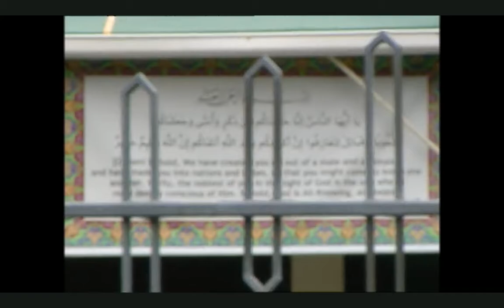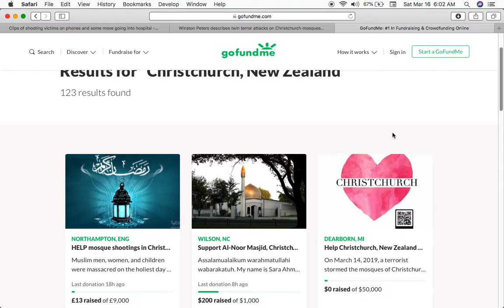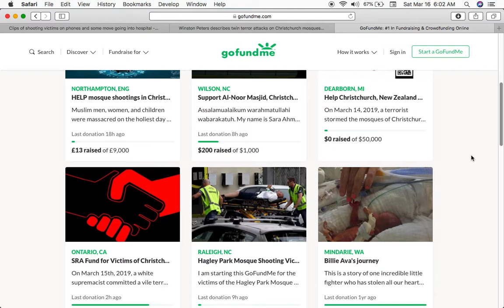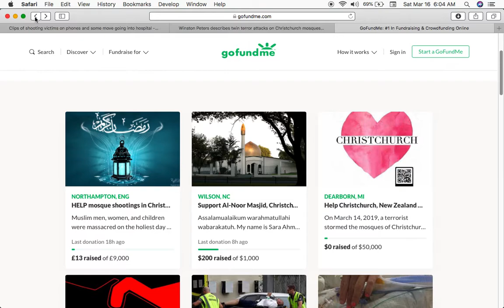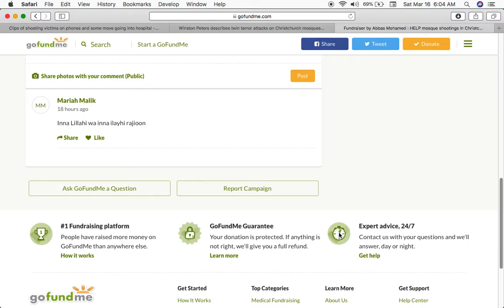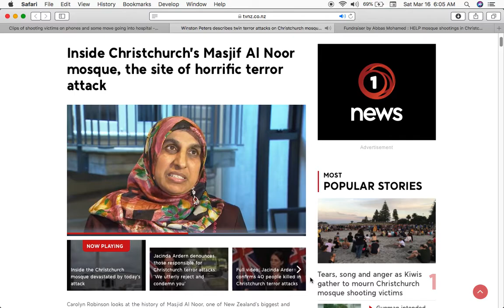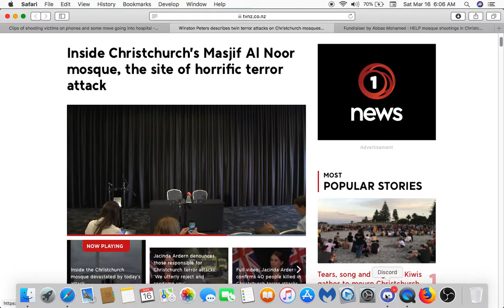Law enforcement notified before shooting took place